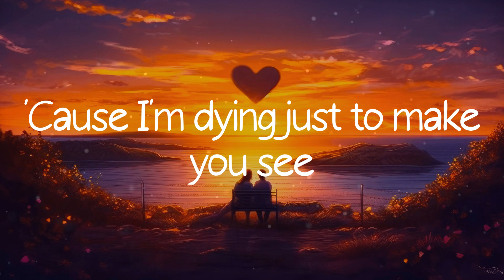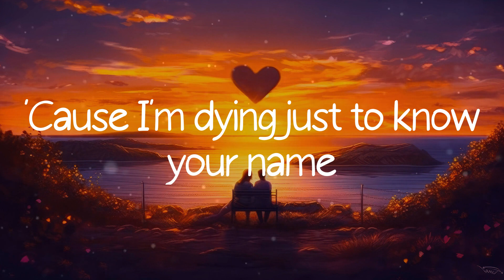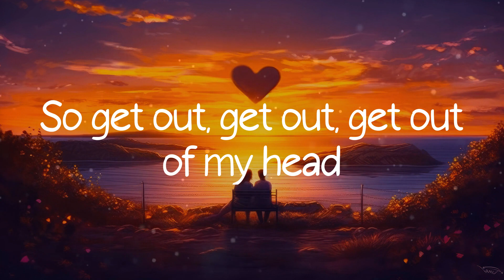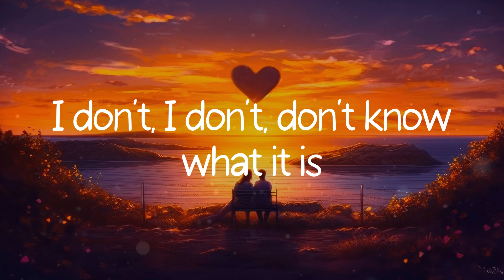One Direction - One Thing (Lyrics)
I've tried playing it cool
But when I'm looking at you
I can't ever be brave
Something's gotta give now
So get out, get out, get out of my head
Now I'm climbing the walls
You've got that one thing
Get out, get out, get out of my head